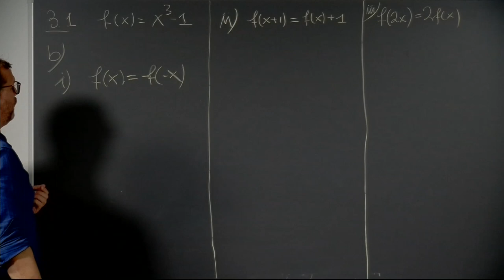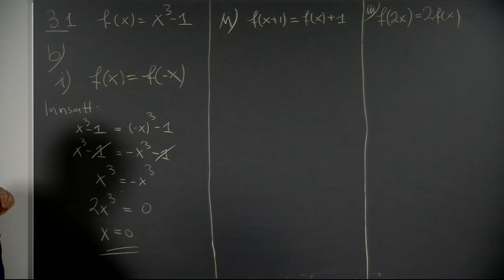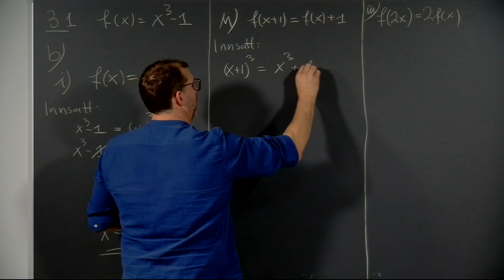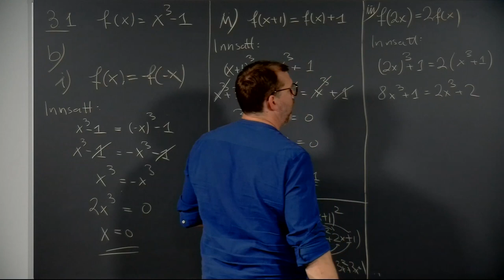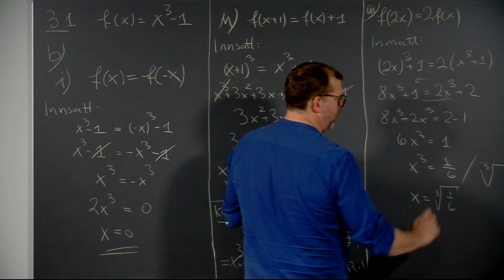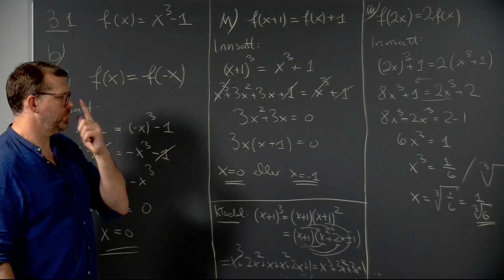Øving 2, oppgave 3.1 b